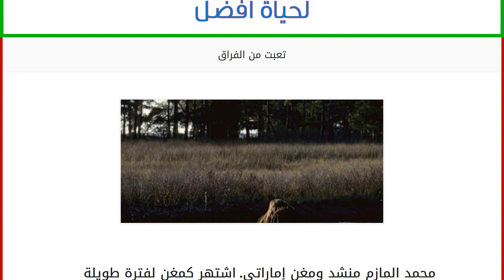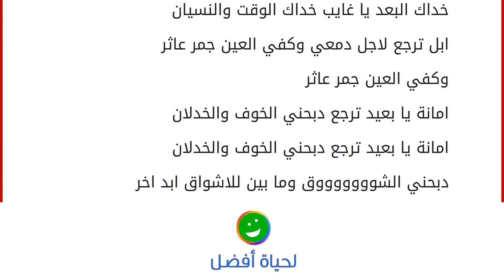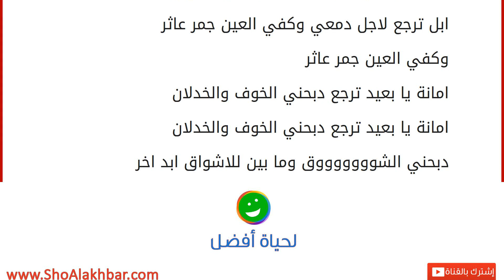تعبت من الفراق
إقراألمقال كاملا :
محمد المازم منشد ومغن إماراتي. اشتهر كمغن لفترة طويلة منذ عام 1989 إلى أن أعلن اعتزاله الغناء و توجهه للأناشيد الدينية عام 2007 تعاون مع فرقة الدار في تلحين عمل الكلمة الطيبة وقد شاركوه في تسجيل الكثير من أناشيده وحفلاته الانشادية.وهذه من بعض اغانيه القديمة .
تعبت من الوله والشوق تعبت اطول الهجرة
تعبت من الفراق الي ابد ما شفتلاه اخر
تعبت من الوله والشوق تعبت اطول الهجرة تعبت من الفراق الي ابد ما شفتلاه اخر
تعبت من السفر والخوف غربة ليلي والاحزان
ياوحشة قلبي من دونك يا وحشة روحي والخاطر
يا وحشة روحي والخاطر
تمنيتك على بعدك تمنيتك اهل واوطان
تمني